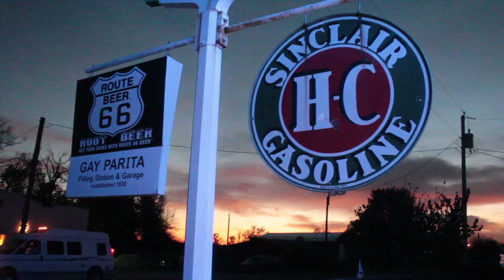10 31 12 US66 Gay Parita Sinclair YT